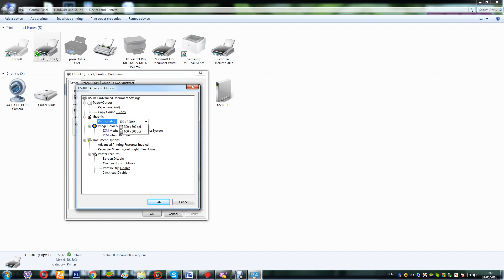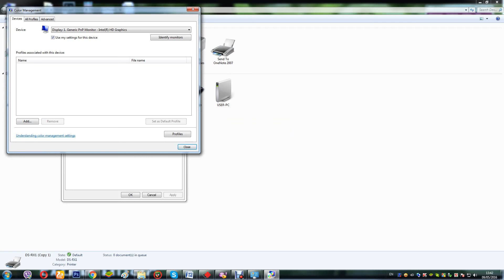How to Adjust DNP Printer Color